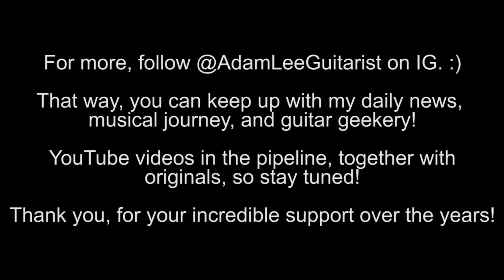Early 2017 Instagram Compilation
Video features:

- My Adam Lee Mark V Gold Stripe humbucker pickups (PRS and Epiphone 335 guitars).
- My beautiful new Classic Reverb Signature by Two-Rock Amplification.